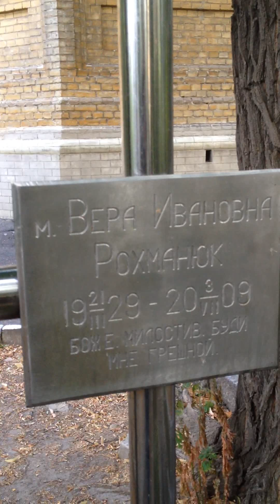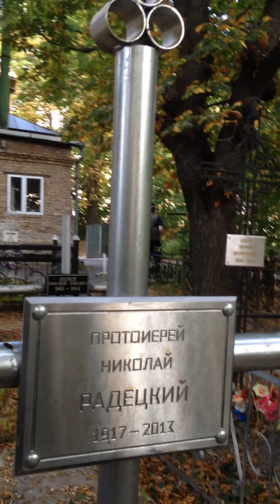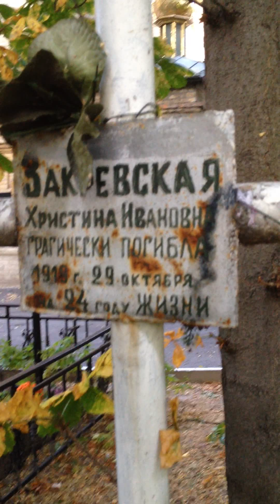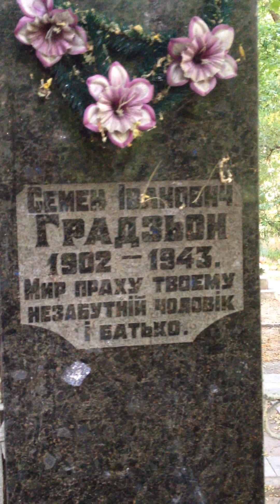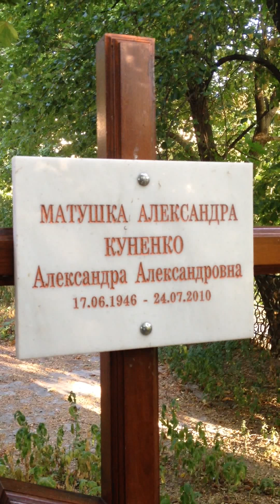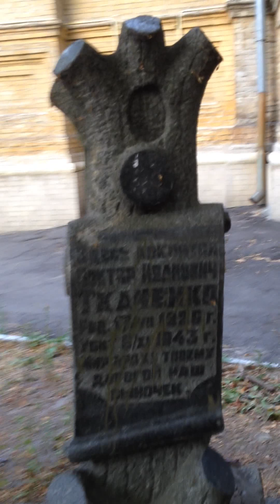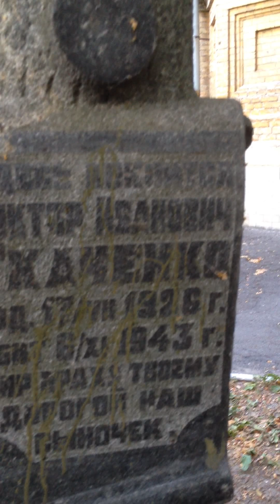Visiting Archb. Leonty's places in Kiev # 8 (in Russian)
The church of Protection of Mother of God in Priorka, Kiev, where  in the 1930s served Fr. Leonty Filipovich